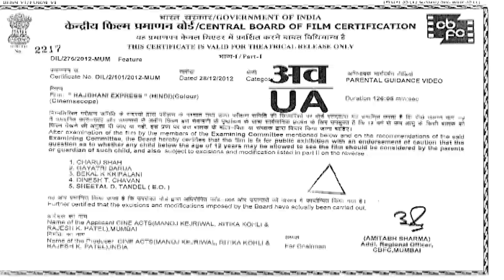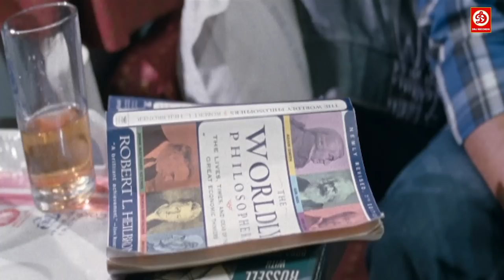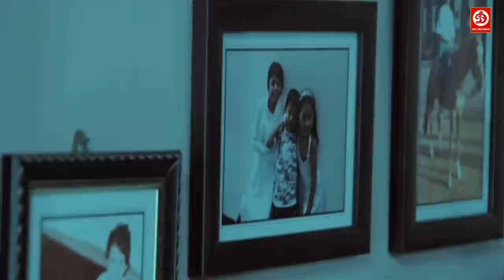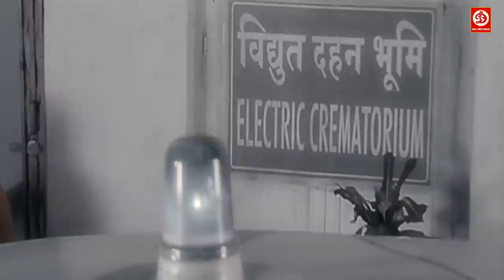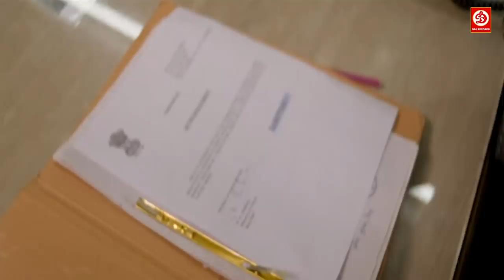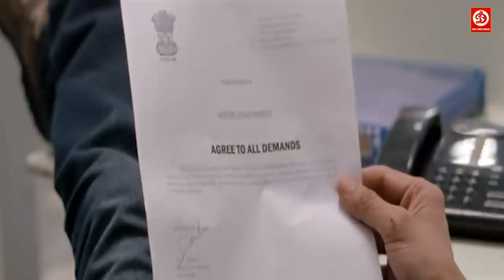Rajdhani Express (HD) Superhit Hindi Action Full Movie | Jimmy Shergill, Leander Paes, Vijay Raaz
Five unemployed and carefree friends are forced to murder a gangster, Benki Mahadeva, for money. Gradually, they immerse themselves into the crime world and find it difficult to live a normal life.